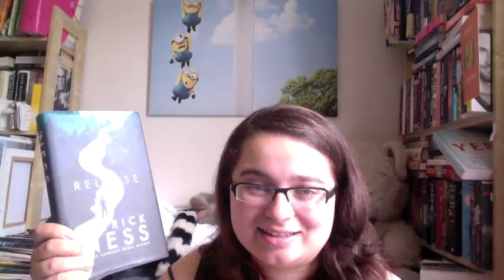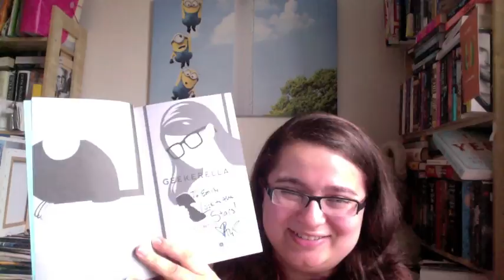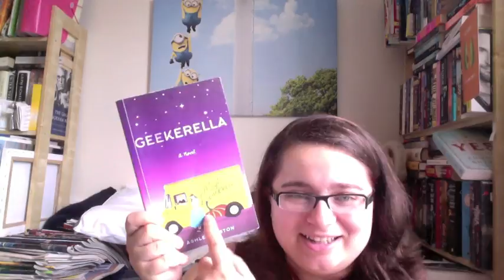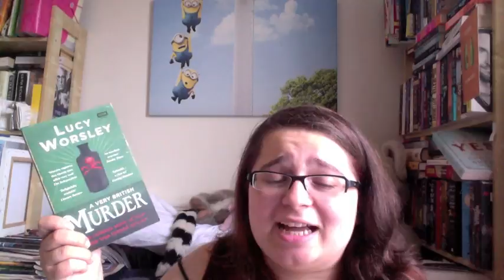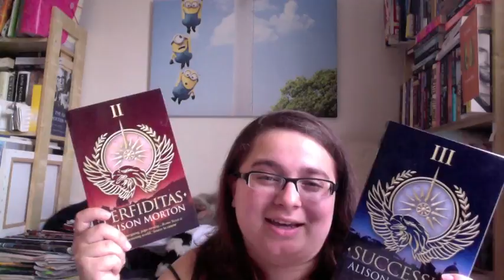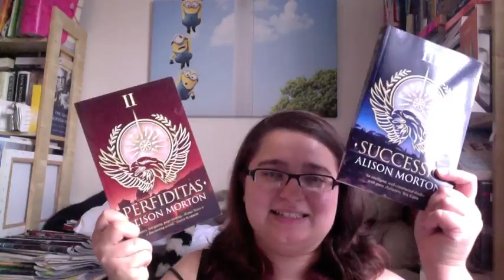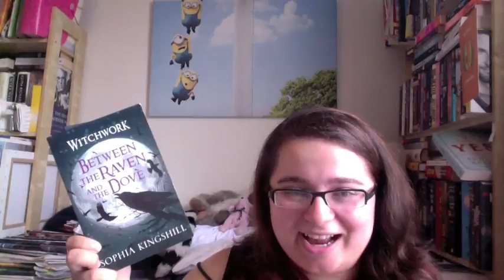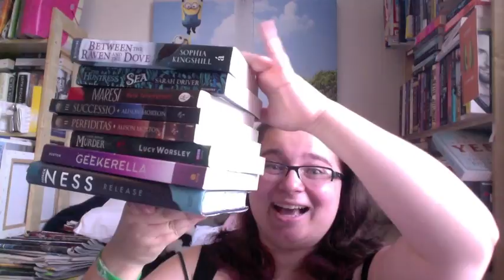June TBR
Here is my June TBR everyone let me know what you thinka nd if you have have read any of them but no spoilers please! Here are all the links:

Between the Raven and the Dove by Sophia Kingshill

The Magician by Charlie N. Holmberg

Let me know what is on your TBR this month in the comments below!